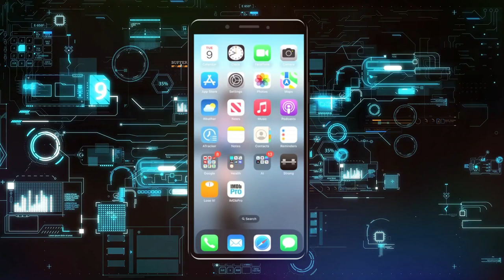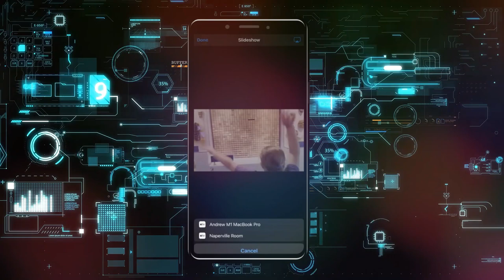Cómo poner en bucle un video en el iPhone